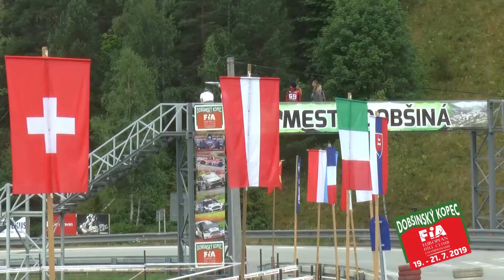Dobšinský Kopec 2019 - Radek MŇUK - Skoda 130 RS | MotoRecords